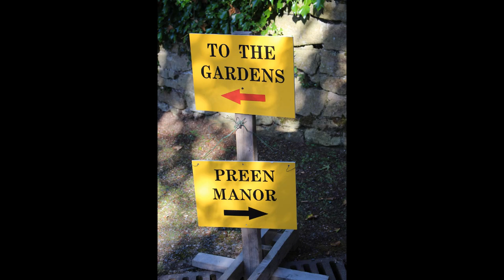Preen Manor HD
Preen Manor Shropshire England
Historischer Garten wurde in den Ruinen eines Klosters aus dem 12 Jahrhundert aufgebaut.
Preen Manor features a house and grounds set in the ruins of a Cluniac monastery. There is a large park and formal garden.
See more videos about English Gardens on my Channel
Helenina `s Garden Dreams